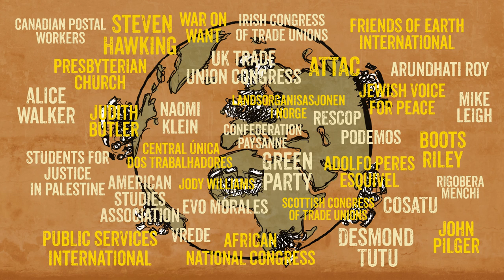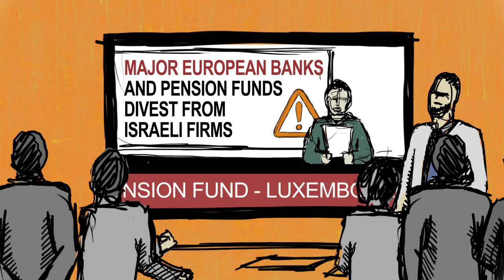Join the Boycott, Divestment and Sanctions (BDS) movement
Free Palestine - support the Boycott, Divestment and Sanctions (BDS) movement.

BDS is a strategy that allows people around the world to contribute to the Palestinian struggle against Israeli apartheid and for freedom, justice and equality.